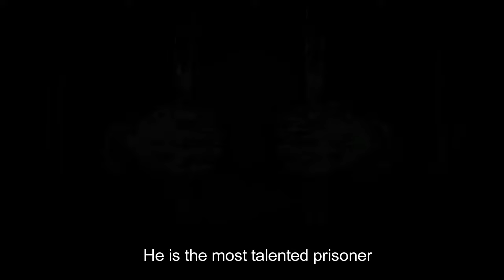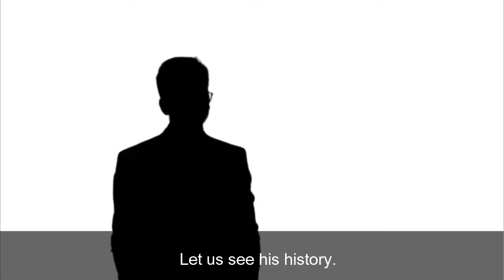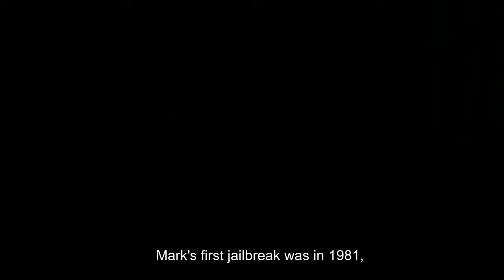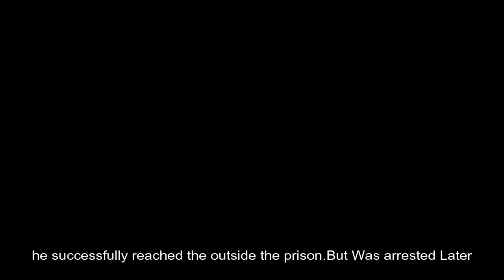The Mind of Mark Defriest - Houdini of Florida - Sentenced to 105 Years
Mark DeFriest (born August 18, 1960), known as the Houdini of Florida, is an American prisoner of the United States.

In 1978, he was arrested and served a year in prison.

He's collectively spent 27 of them in solitary confinement.
Following publicity, he was granted parole.

He was released on 5 February 2019, for ten days, being rearrested as he checked into a mental health facility.